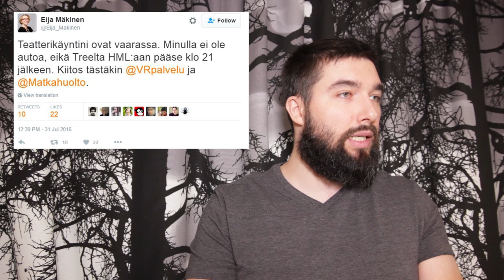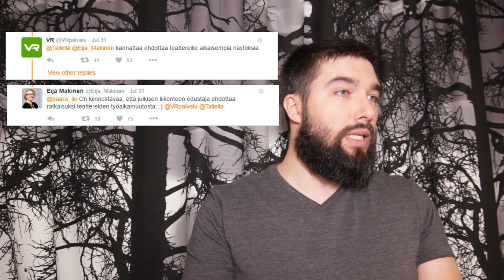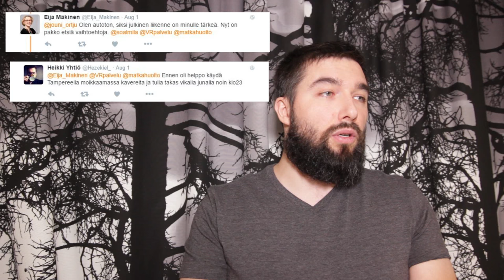Holhousvaltio kasvattaa uusavuttomaksi